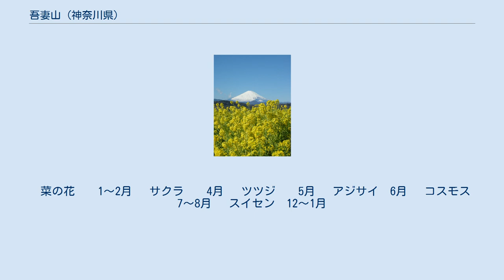吾妻山 (神奈川県)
吾妻山（あづまやま）は、神奈川県中郡二宮町にある標高136.2mの山である。
公園として整備するにあたり、吾妻山公園とも呼ばれる。
 名前は日本武尊が弟橘媛の笄(こうがい)を山頂に埋め、「吾妻はや」と嘆いたことに由来するといわれる。
山の中腹には弟橘媛を祀った吾妻神社がある。
毎年1月下旬から2月上旬には、山頂及び展望台あたりには菜の花は満開となるため菜の花ウォッチングのイベントが開催される。
 また、山の中腹には二宮町のマークが植木で作られているオブジェが存在し、東側（上写真）から見ることができる。
晴れた日には山頂から富士山や丹沢、大山なども望める。
 吾妻山公園展望台から撮影した菜の花と富士山（2009年2月1日撮影） 吾妻山頂上（2009年2月11日撮影） 吾妻山公園は、吾妻山の山頂にある、町営の公園である。
1987年（昭和62年）7月18日に開園した。
年中無休で入場料は無料。
 山頂に登ると、管理室わきに自動販売機が数台あるが、その他のレストランや売店はない。
 遊具以外の施設としては展望台や芝生広場、小動物園、花木園などがある。
 山頂には子供が遊ぶための遊具がある。
 　菜の花　　1〜2月 　サクラ　　4月 　ツツジ　　5月 　アジサイ　6月 　コスモス　7〜8月 　スイセン　12〜1月